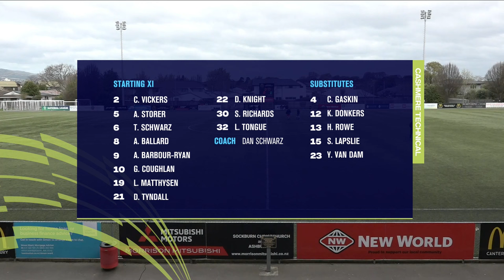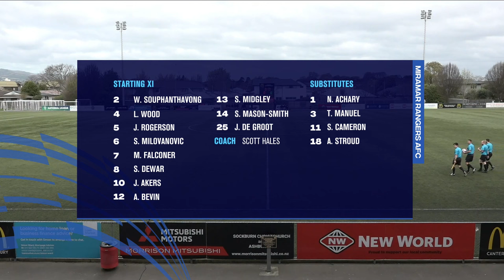Football: Cashmere Technical vs Miramar Rangers